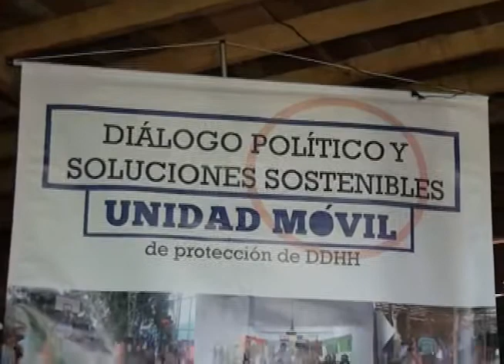La Alcaldía de Bello presentó el Plan de Integración Local para la comunidad de El Cortado